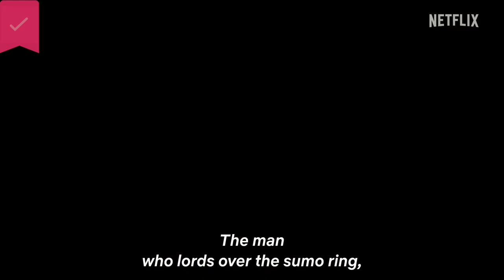Record Of Ragnarök 2 - Official Trailer- Netflix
This anime, based on the popular manga serialized in Monthly Comic Zenon and which has sold over 10 million copies, enters its second phase!
The original hit manga has won numerous manga awards, including the Kono Manga ga Sugoi! 2019 for male readers, the Nationwide Bookstore Employees' Recommended Comics of 2019, and the 2nd Manga Shimbun Prize!
Bringing this intense world to the screen is Graphinica, the animation studio behind “Juni Taisen: Zodiac War” and “Hello World,” who have depicted many fierce 3D CGI battles in anime such as “Blade of the Immortal,” “Promare” and “Girls und Panzer.”
The 13 one-on-one battles between representatives of gods and humans across the entire world for the survival of humanity begin once more! Blood flows and fists fly in these intense battles of strong convictions!

The Netflix Series "Record of Ragnarok II" starts streaming in 2023!